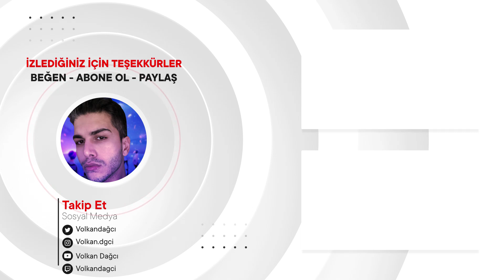[ENG SUB] BTS JiKook being JiKook REACTION | KPOP TEPKİ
Merhaba arkadaşlar, bu videoda BTS JiKook being JiKook tepki verdim.K-pop'da bu  videoyu ilk defa izledim.İyi seyirler.